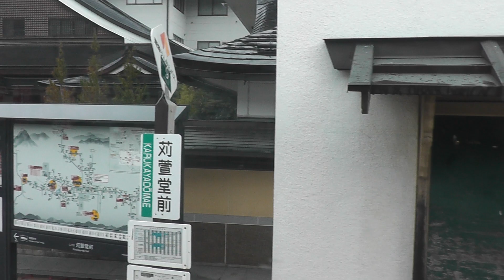高野山への道 バス移動 浪切不動前～苅萱堂前 2018年11月13日 KOUYASAN